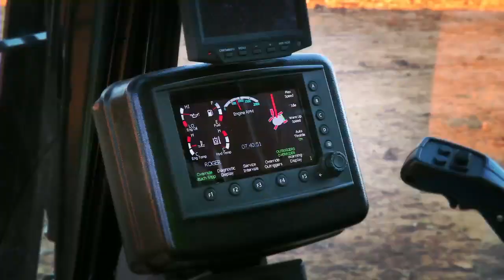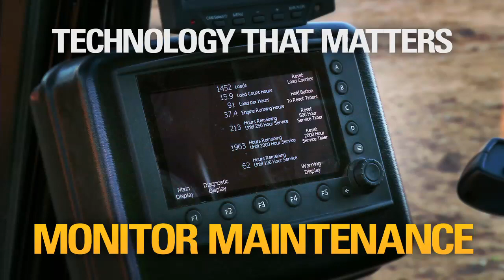Cat® MH3049 Material Handlers - Moodsetter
The new MH3000 Material Handlers provide ground level access, with increased power and fuel efficiency.